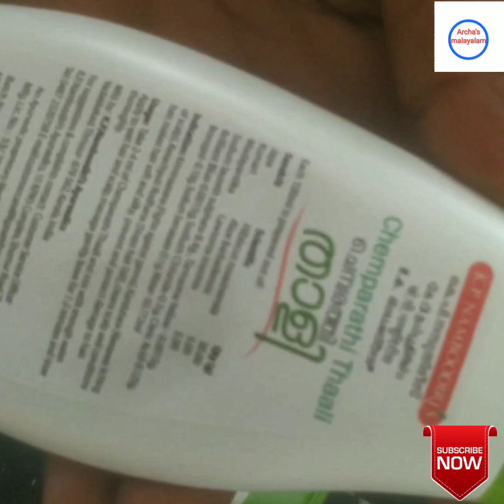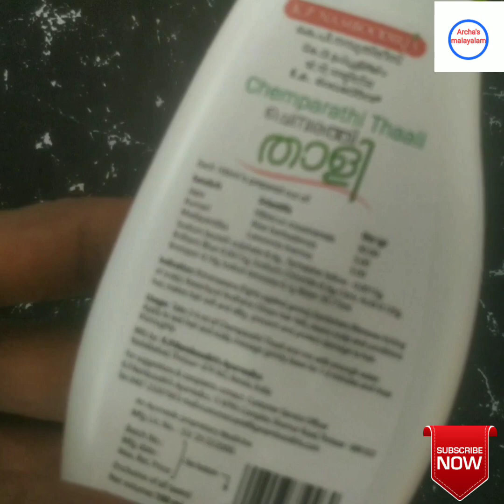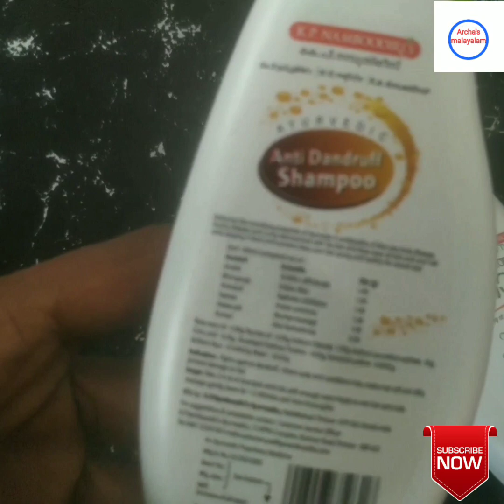K.P Namboodiri's Chembarathi Thali|Ayurvedic Shampoo |Malayalam